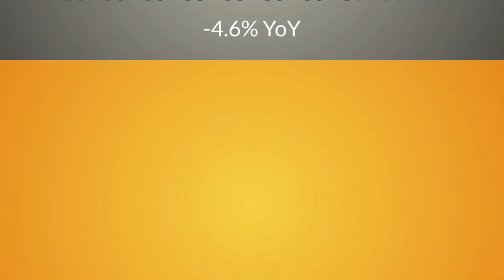Austin Area-August 2021 Market Report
In the 2021 Central Texas Housing Report, home sales decreased 4.6% compared to August 2020 and median sales continued to set records at $470,000 in the MSA.
While the Austin-Round Rock MSA shows signs of calming as we return to seasonality, we are not yet at full normalization as the region continues to be a top market in the country.

Learn more and download county infographics, detailed local and zip code reports from the August 2021 Central Texas Housing Report